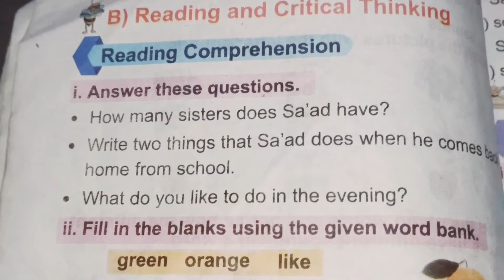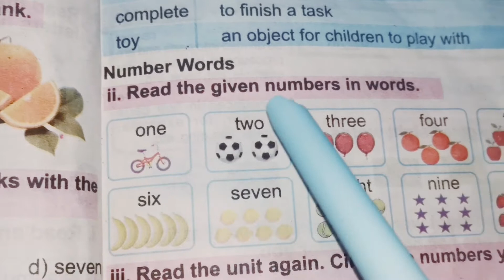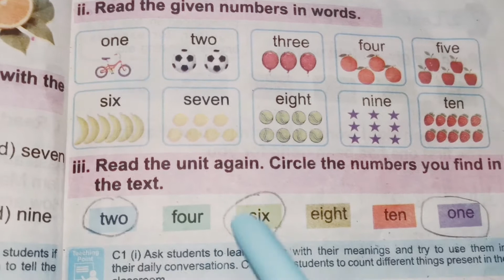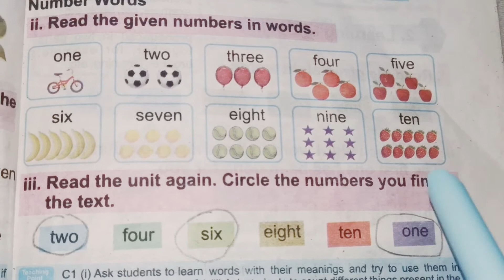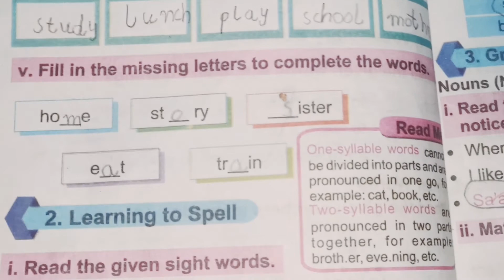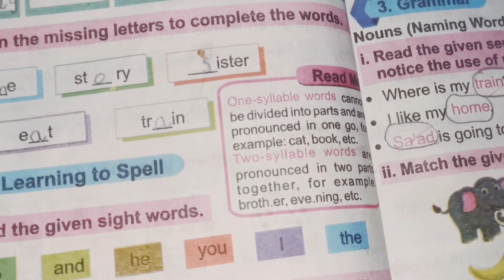English || Grade1 || Unit 2|| My Family and I |Solve Exercise| Single National Curriculum 2022_2023.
English || Grade1 || Unit 2|| My Family and I |Solve Exercise| Single National Curriculum 2021_2022.

In this video you can easily read english and also translate it by yourself as well.

English Lessons Learing
Chapter 1, My Family and I

class 1
1 class ki book
1 class book
class 1 book
one class
1 class ka homework